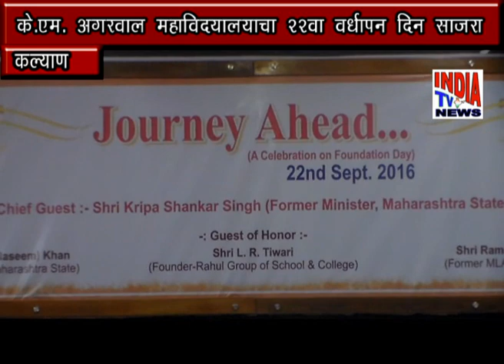के. एम . अगरवाल महाविद्यालयाची २२ वर्षाची यशस्वी वाटचाल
के. एम . अगरवाल महाविद्यालयाच्या २२ व्या वर्धापन दिनानिमित कृपाशंकर सिंह यांची प्रमुख उपस्थिती . कृपाशंकर सिंह  यांनी केले महाविद्यालयातील विद्यार्थ्यांच्या प्रगतीचे कौतुक